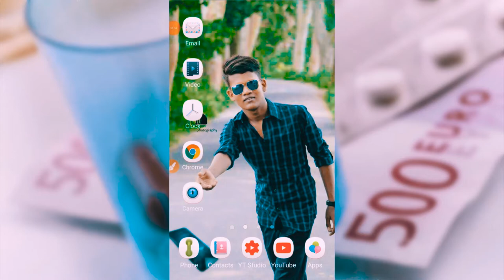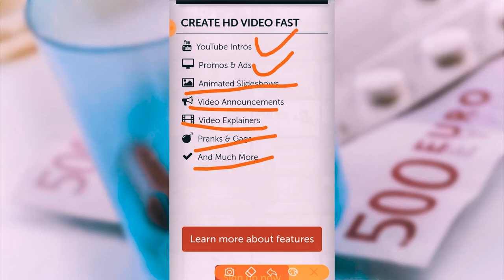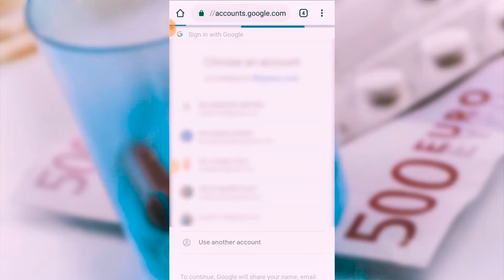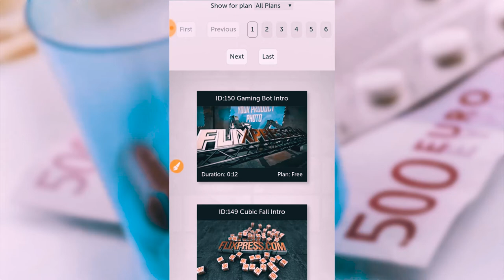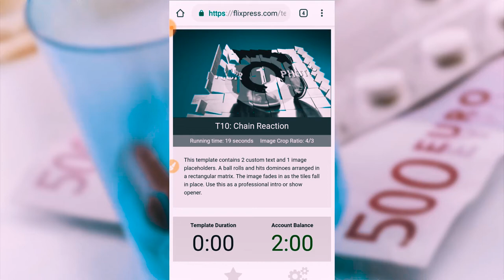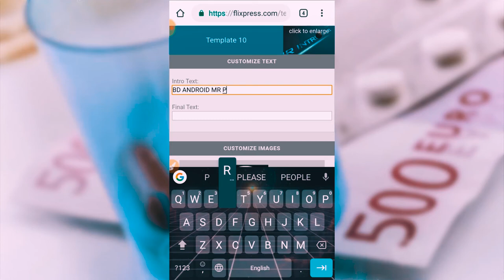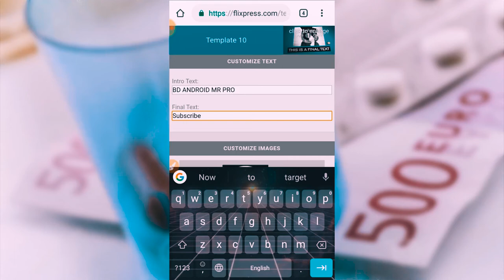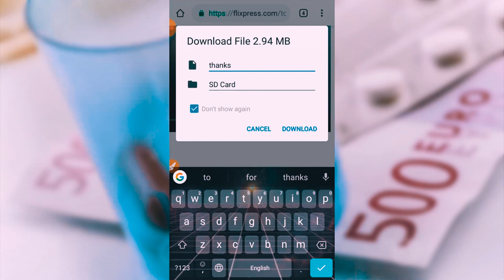How To Sohag360 intro make in android । chain reaction intro । flixpress free intro make indroid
How To Sohag360 intro make in android,
chain reaction intro,
sohag360,
Sohag360 intro make in android,
flixpress free intro make indroid,
flixpress free intro,
all unique tech,
how to,
flixpress free intro make,
flixpress tutorial,
flixpress make money,
sohag360 logo,
sohag360 intro template,
sohag360 video editing,
st unique tech intro,
st unique tech thumbnail,
st unique tech,
bd android mr pro,
bd android mr pro intro,
Sohag360 intro,

intro make now
intro make now...
Welcome to back everyone my YouTube channel... BD ANDROID MR PRO... Is technology-basad YouTube channel in Bangladesh. It mainly uploads all types of tech  tutorial, tech uploads YouTube videos and tips and guide, mobile tips and settings for android apps review, make money online, unboxing and review Bengali.